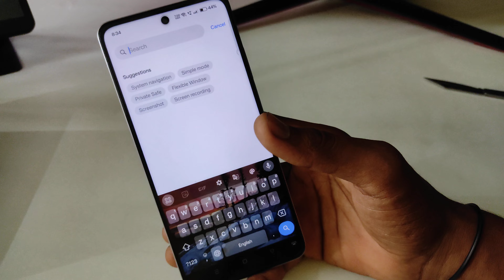Realme C63 5g keyboard Par photo kaise lagaye/Realme C63 Keyboard Me Photo Kaise Setting kare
topic.

Realme C63
how to set wallpaper on keyboard Realme C63
Realme C63 5g keyboard setting photo
Realme C63 5g keyboard photo
Realme C63 main keyboard par photo kaise lagaye
Realme C63 5g keyboard setting
Realme C63 keyboard change
Realme C63 change
Realme C63 5g Keyboard Photo Setting
Realme C63 Mobile Keyboard par Photo Kaise Lagaye